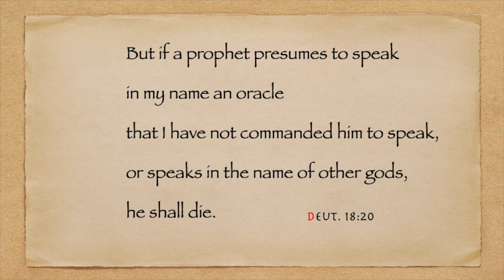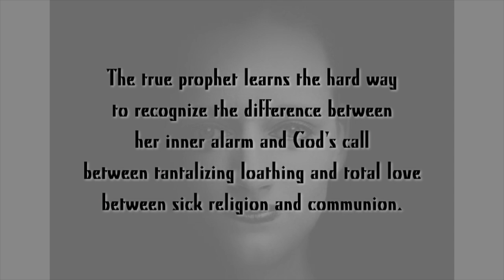Curdled Conversion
But if a prophet presumes to speak in my name
an oracle that I have not commanded him to speak,
or speaks in the name of other gods, he shall die.” Deut. 18:20

A Curdled Conversion

She was a wife of joy and compassion
until rear ended by a conversion
more irreligious than righteous.
She became as hard as the steel rod
in the spine of a trauma victim.

Her voice cracked with condemnation,
shouting her dread; she
her husband’s hard ground,
her children’s ramrod,
as her family escaped the house.

The true prophet learns the hard way
to recognize the difference between
her inner alarm and God’s call
between tantalizing loathing and total love
between sick religion and communion.